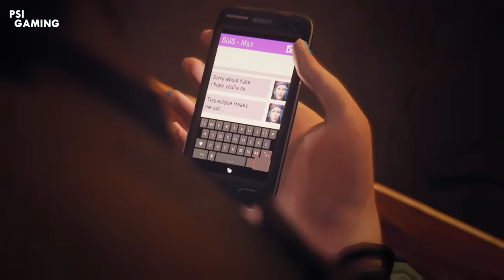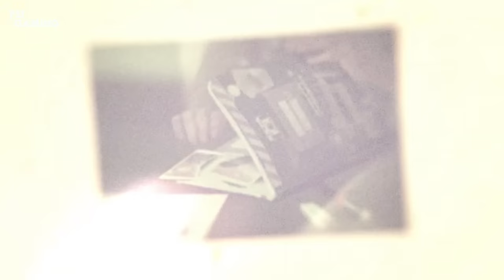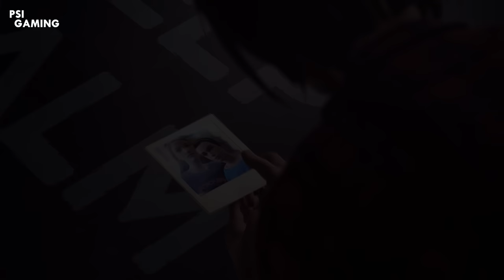Life is Strange es MUCHO más que un Videojuego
Existen juegos que te cambian la vida, y luego esta Life is Strange... un título que para muchas personas, llego en el momento indicado.

Toda la música utilizada en este video es cortesía de Epidemic Sounds:
• Minutes into Days - Las Lunas
• Footprints in the Sand - Roots and Recognition
• Million Years  - Sture Zetterberg
• Showed Me How to Heal - Victor Lundberg
• For Someone like Me - Victor Lundberg
• I Want You to Stay - Victor Lundberg
• The Merchant's Prayer - Lama House
• As The Years Go By - Johannes Bornlof
• Sundays - Humble Hey
• Ribbon Of Silk - Victor Lundberg

Capítulos:
00:00 Introducción
03:17 Max
13:10 Chloe
18:30 Kate
23:25 El efecto mariposa